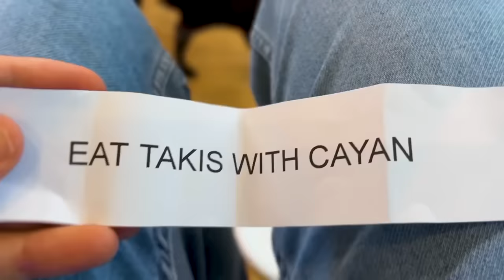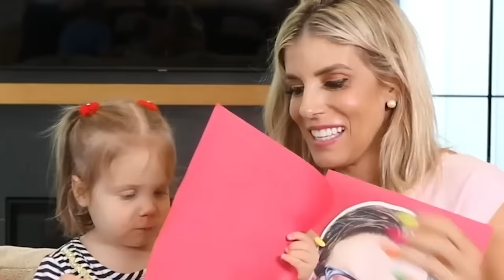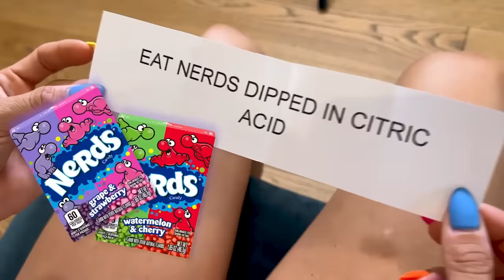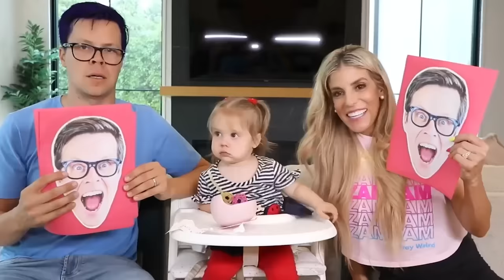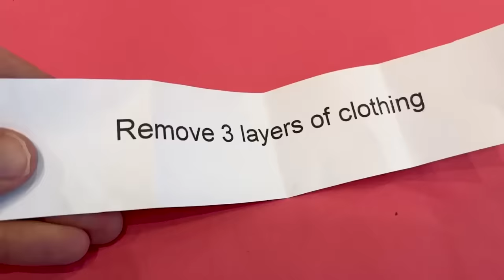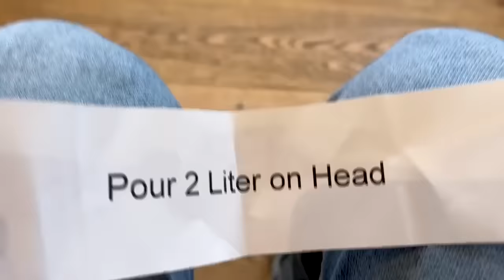Who's Most Likely To Challenge With Our Daughter